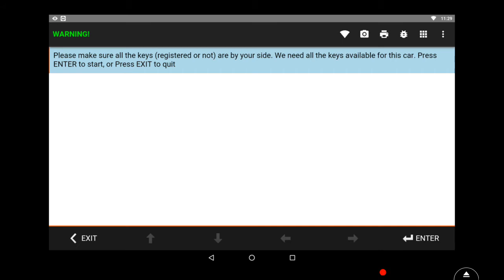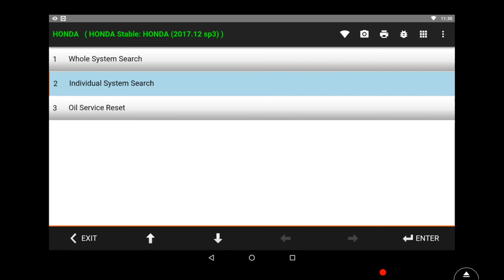Honda Immobilizer Keys Setting (Type 3) - Key Registration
HONDA IMMOBILIZER KEYS SETTING(TYPE3)-Key Registration

HONDA/ACURA Immobilizer Key Settig (Type 3) - Key Registration

Function for all type 3 immobilizer. iSCAN3 software can auto identify if the vehicle equips with type 3.

Vehicle for Demonstration: 2005 CRV2 2.0

Time for function:
1. Add new key.
2. re-register the key.